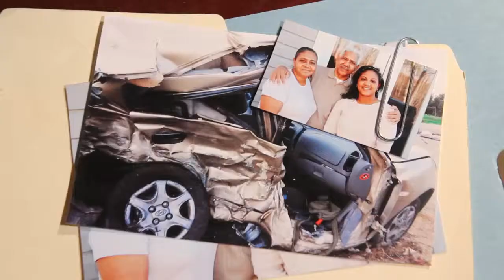Tamaki Law 2014